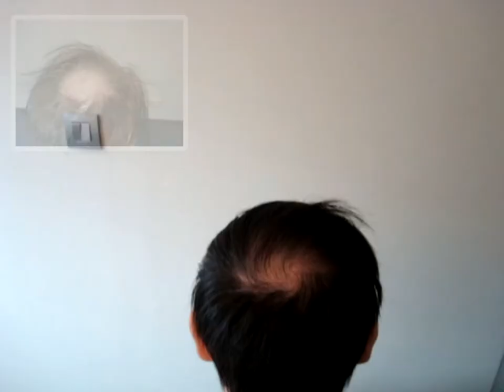Balding crown hair restoration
This patients crown was rebuild using perfect angulation in order to create a natural looking effect. Although low density implantation was used there is a big difference between the bald spot look before and the natural looking result.